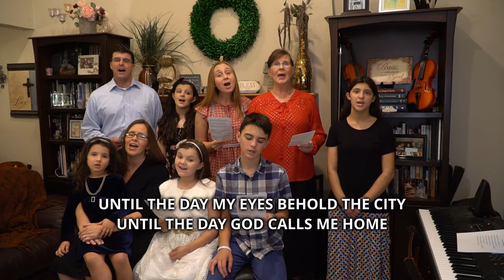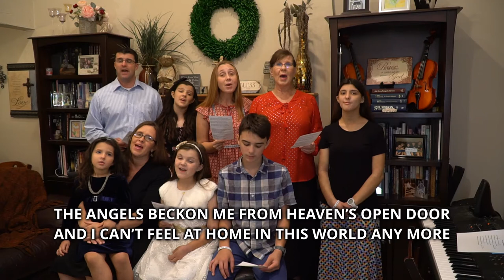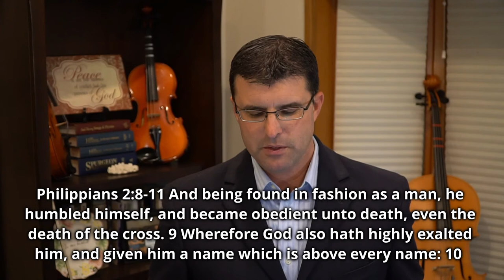Temptation to Rush Ahead - Daniel Pigott (11/15/20 AM)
As David was hiding in the cave and Saul came in alone, David was tempted to kill him right there and begin to ascend to the throne. But he knew it wasn't the right time and that wasn't the right way. He waited on the Lord and showed mercy and humility. Are you rushing ahead of God's timing and will? If so, you could forfeit the blessing of God and replace it with a curse.